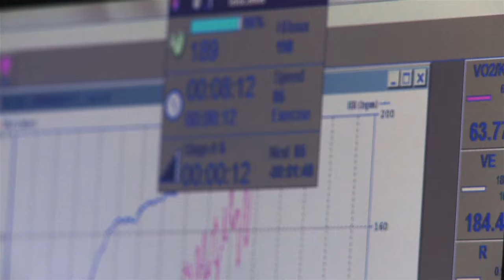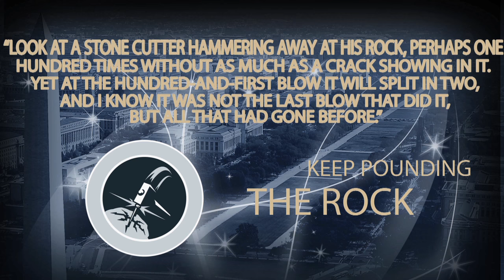Keep Pounding the Rock: 2016-17 George Washington Men’s Basketball Strength and Conditioning